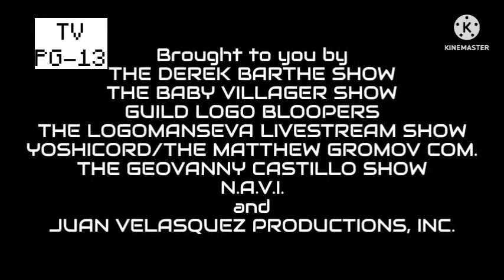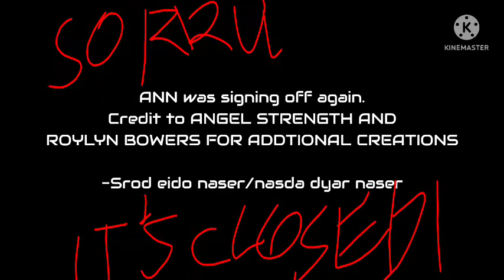Derek Gets Grounded Episode 2 Sparked In a Face + ANN Pages (06.19.2022)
Credit to Angel Strength